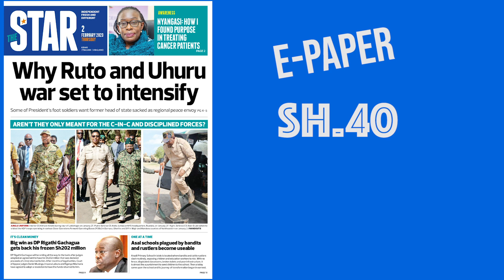The News Brief: Why Ruto, Uhuru war set to intensify